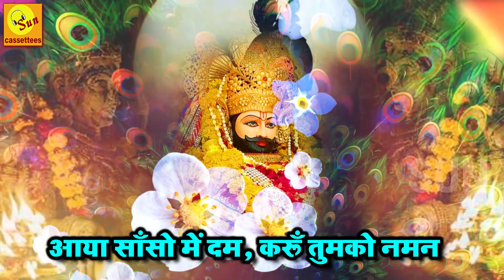KHATU_SHYAM_BHAJAN एक श्याम पूजारिन श्याम को पुकार रहीहै आजाओ सांवरे रात बीती होना नाजाए ‌बात झूठी।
मैंने श्रद्धा से ज्योत जगाई श्याम काहे को देर लगाई मेरे तरसे नयन बड़ा व्याकुल ये मन,
SINGER : YASMIN
WRITER : MANISH SURYAVANSHI
This channel is dedicated to the mightiest of the mightier, Lord Sri Krishna and Khatu Shyam Jiतो आईए आज पावन हृदय से इस भजन द्वारा जो मांगना है मांग लीजिए।
श्याम बाबा सबकी मनोकामनांए पूर्ण करें। 🙏श्याम बाबा के हर रोज दर्शन और आराधना करने के लिए यह वीडियो रोज देखें बोलो तीन बाण धारी  की जय श्याम धणि की जय
NON STOP BEST KRISHNA BHAJANS,KHATU SHYAM BHAJAN - BEAUTIFUL COLLECTION OF MOST POPULAR SHRI KRISHNA SONGS

NEW YEAR SPECIAL BHAJAN -राधा कृष्ण हिट भजन NON STOP BEST KRISHNA BHAJANS गोविंद बोलो हरि गोपाल बोलो
This is just a small attempt to spread awareness of the absolute reality to each and everyone around the globe. Hare Krishna Hare Rama.